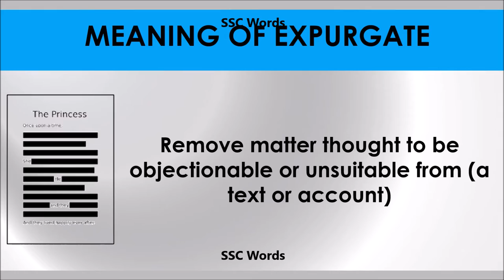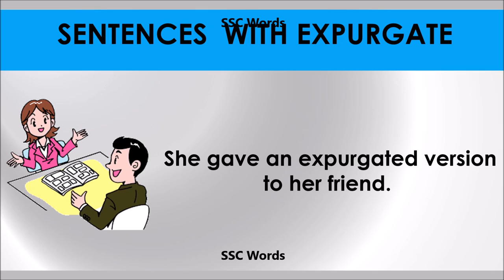Expurgate - Improve English - Meaning and 5 sentences - GRE / CAT / GMAT word - SSC Words